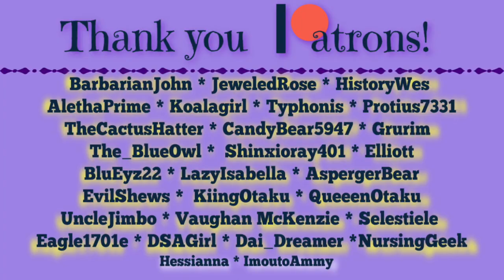Spooky Flower Forest?! - MHC October 2020 - Day 1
AlethaPrime and I are teaming together to build an haunted mansion in a beautiful flower forest. Can we survive all 9 days when mobs are going to be spawning in the build as we try to build it? Will Bob, the building inspector, come and blow up our work? Only time will tell.

The Haunted Mansion Rebuilt
Seed: Halloween
World Type: Default
Generate Structures: ON

Objective: Build a large house that spawns monsters (they don't have to permanently live there; it's okay if they move out the next day). Use redstone torches only to light up inside the house.

The standard rules are as follows:

1. We are all playing the same game with the same features, therefore:

2. No entering a bed for ANY reason. Phantoms must either be risked or avoided by other means.

3. No harming passive mobs. Drops from legal deaths (i.e. wolves killing sheep) may be used.  Actions leading to the harm of passive mobs are also not allowed. Spawned-hostile mobs may be killed at the player’s own discretion.  Neutral mobs may be killed if they stand a chance of killing you otherwise, though avoid attacking them, if possible.

4. No eating meat. Zombie flesh and any type of fish (if caught with a fishing rod or found in chests) are okay.  All drops from player-killed hostile mobs may be used.  Villager trading is allowed provided Rule # 3 is followed.

5. Brightness set at 100%.

6. No AFK crop growth, or AFK mob grinding, or AFK anything else.

7. No duplicate world info (i.e. entering the seed in Amidst or MineAtlas), except other player's vids on following episodes.

8. Everything on-camera at normal speed.

9. Episodes run from sun-up to sun-up.

11. No one dies on episode one.

12. Restoring from a backup copy of the world is forbidden under any circumstances.

13. No violence against other players or suicide.

14. Neither Bakerbelle nor Michael Deering may not change the rules after the Announcement video.

15. In team play, survivors must build a memorial or grave site for fallen players.